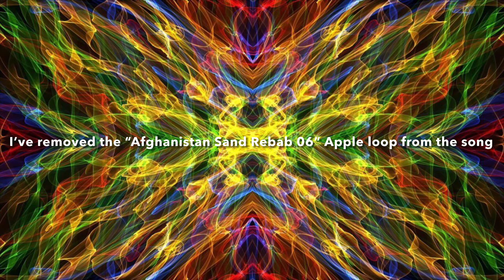“Pride in Peculiarity 2.0” ~ New Channel Theme Song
Here’s my updated channel theme! 😄